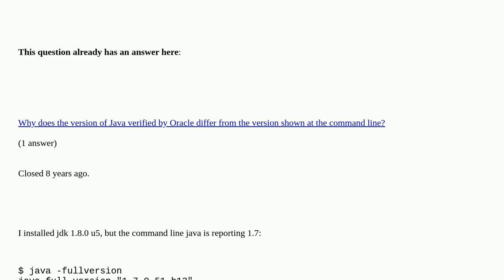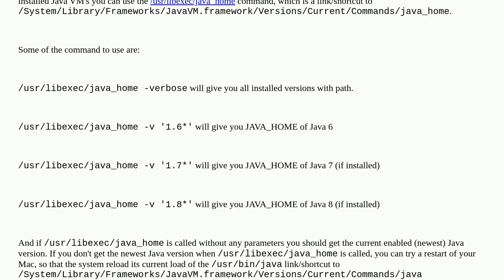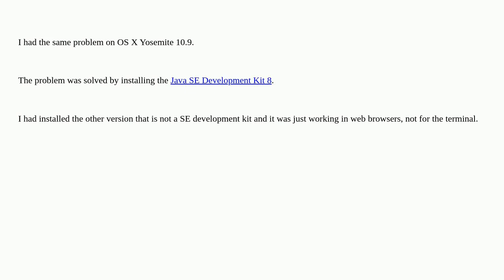Apple: I installed Oracle Java JDK 8 but java command line is still reporting it is version 7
I installed Oracle Java JDK 8 but java command line is still reporting it is version 7 duplicate

A special thanks goes out to the awesome community

  java macos